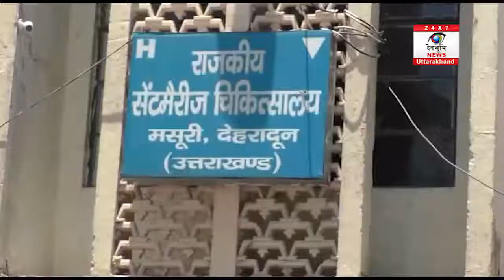Mussoorie : ख़बर का असर- सैंट मैरी अस्पताल के चिकित्सक पर छेङखानी के मामले में शुरू हुई जांच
राजकीय सैंट मैरी अस्पताल के चिकित्सक पर छेङखानी के मामले में स्वास्थय विभाग ने जांच शुरु कर दी है.